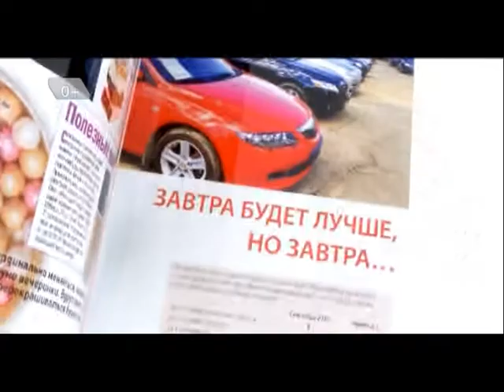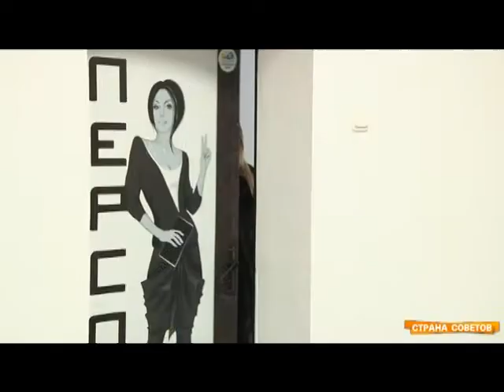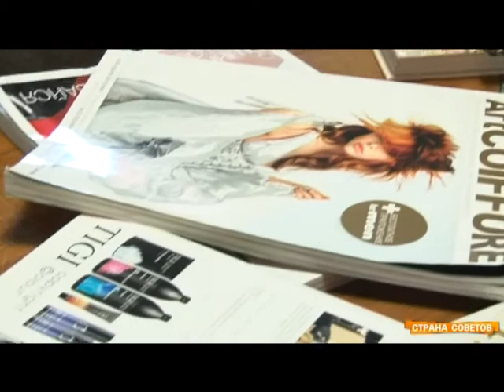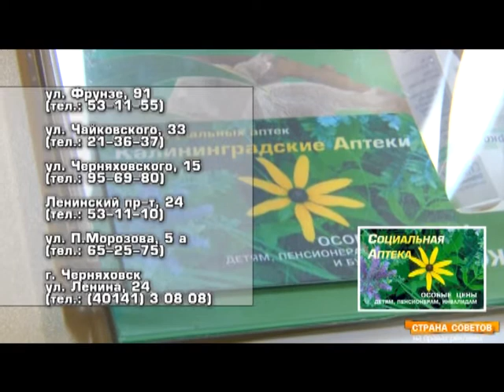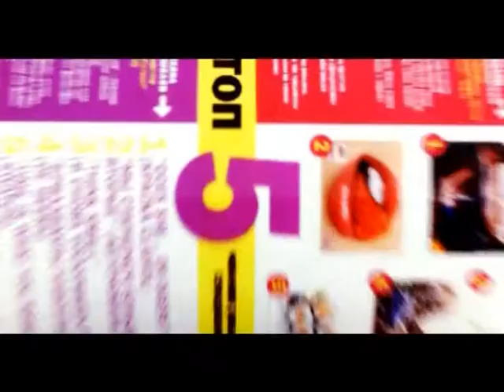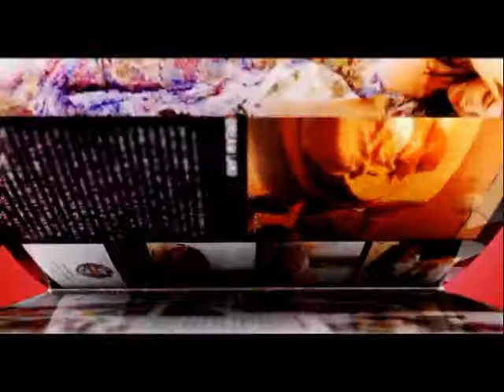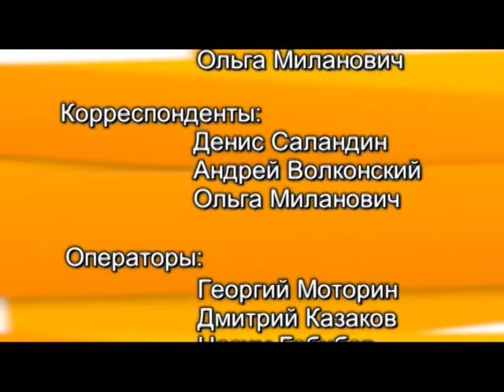Страна советов 01 02 2014